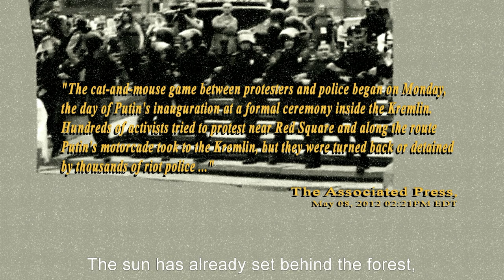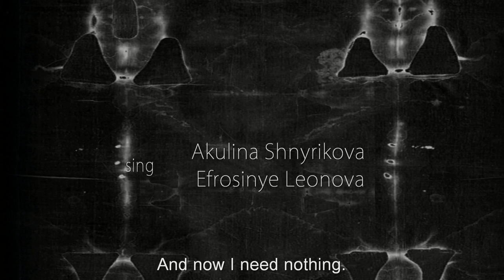HERODIAS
The short chronicle film about the Moscow events took place from 06 till 08 May, 2012.